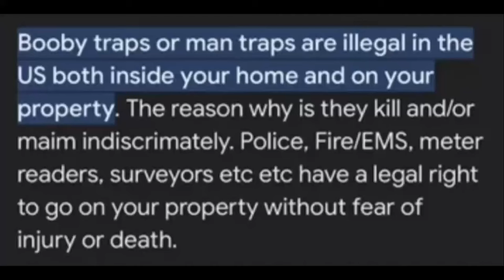😭ILLEGAL!?😭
This is just great, our house is full of booby traps to keep intruders at bay.